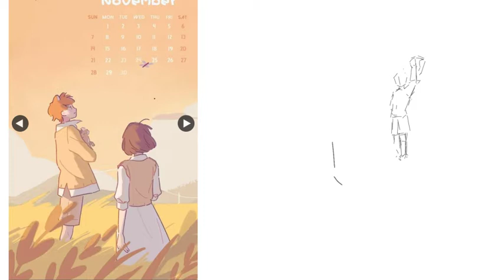Horizon of Happiness (Purrfect Tale FanArt)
Referance picture are from twitter account Purrfect Tale.

Artist: Khirov